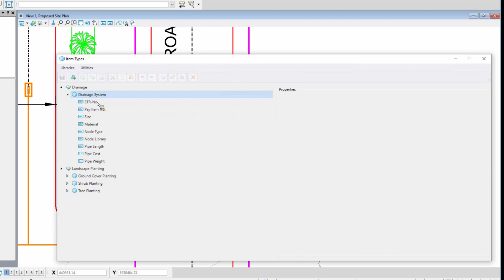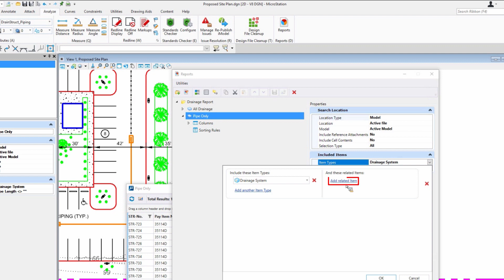2 - MicroStation Live SIG Excerpt, Dec 15 2019: Item Type Import Export, Item Data & Bing Maps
This MicroStation SIG webinar excerpt covers the topics:  Item Type Import Export, Benefit of Item Data and Bing Maps.
If you are interested in attending a future LIVE MicroStation SIG webinar or watch the recorded version, click the following link: